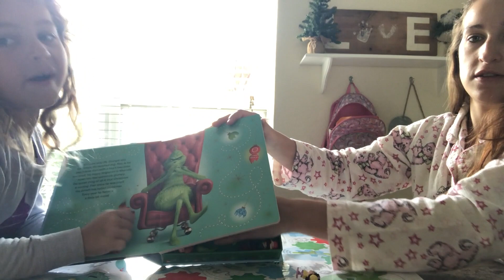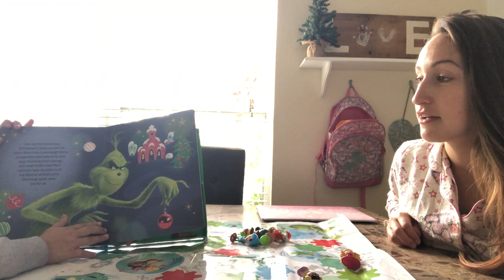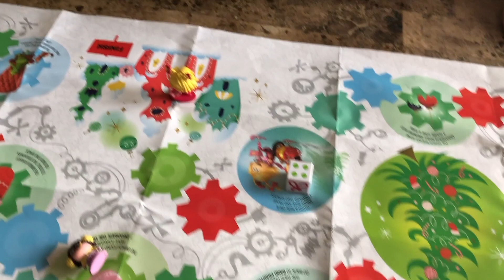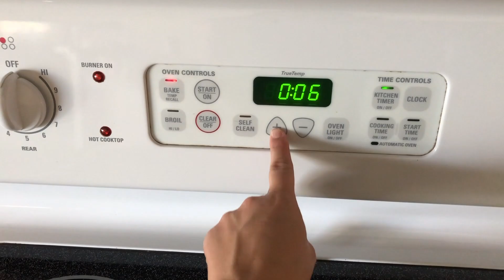BAKING CHRISTMAS COOKIES//VLOGMAS DAY 3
Vlogmas day 4!! Lazy Sunday baking Christmas cookies and relaxing.

GRINCH BOOK/GAME